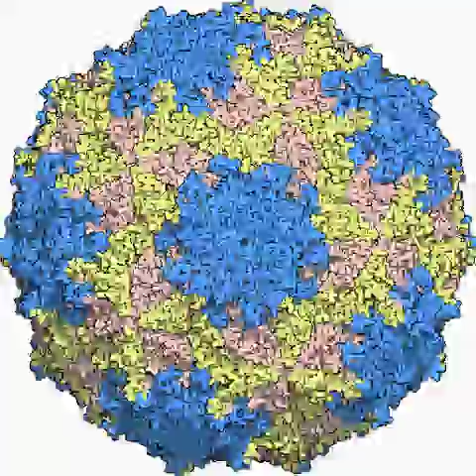Mengo virus (PDB ID:1mec) - 2x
Animation of Mengovirus from PDB coordinates with Qutemol software. Original X-ray data are 1MEC at Protein Data Bank. Primary citation: Kim, S., Boege, U., Krishnaswamy, S., Minor, I., Smith, T.J., Luo, M., Scraba, D.G., Rossmann, M.G. Conformational variability of a picornavirus capsid: pH-dependent structural changes of Mengo virus related to its host receptor attachment site and disassembly. (1990) Virology 175: 176-190. Animation is cartoonish first and changes to the "realistic" mode after 18 seconds.